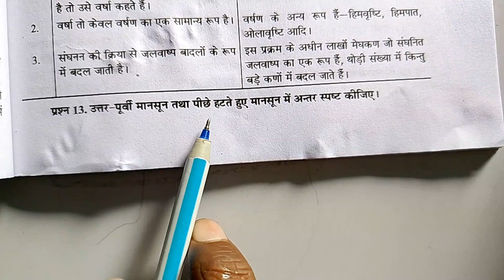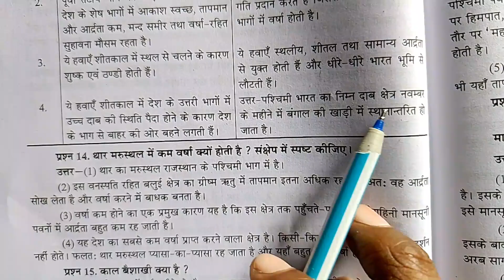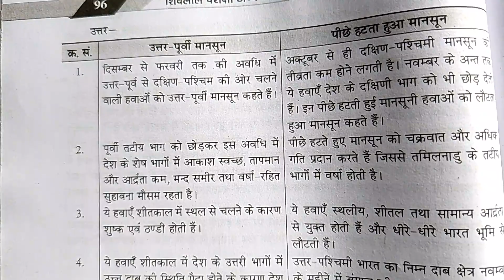उत्तर पूर्वी मानसून तथा पीछे हटते हुए मानसून में अंतर स्पष्ट कीजिए ।। उत्तर पूर्वी मानसून